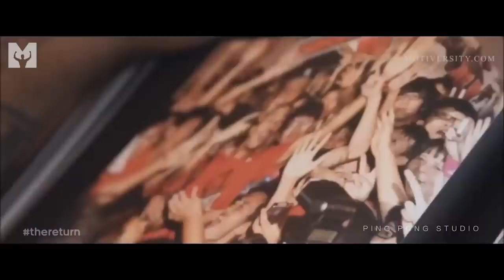WINNERS MINDSET - One of the Best Motivational Speech Videos EVER (Featuring Walter Bond)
Do You Have a Winners Mindset? This is one the Best Motivational Speech Videos EVER featuring Motivational Speaker Walter Bond.

▶Speaker: Walter Bond

Video Credit (5:00-10:00):
Pick Them Up - Ping Pong Studios

Really Slow Motion - Grandiose